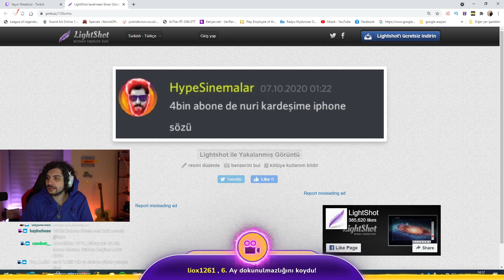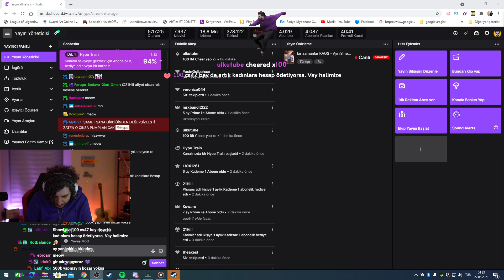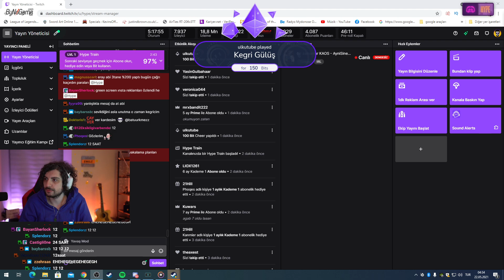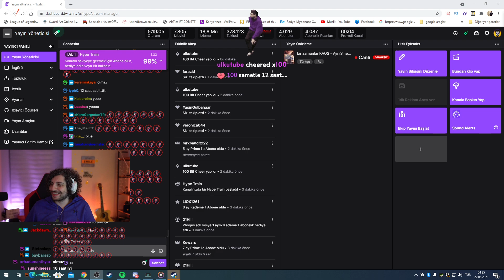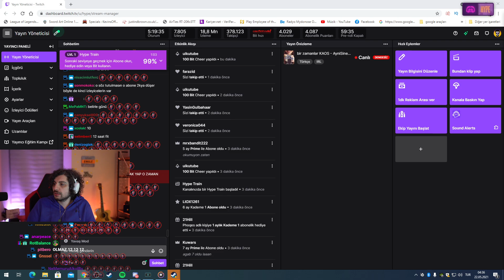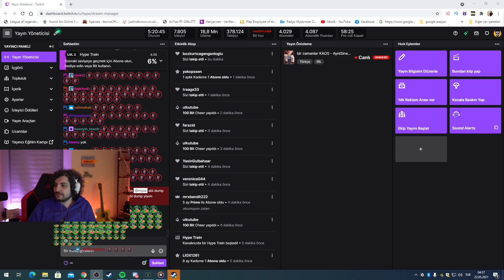ExKatman Kegri 12 Saat Yayın Sözüyle İlgili Konuşuyor!